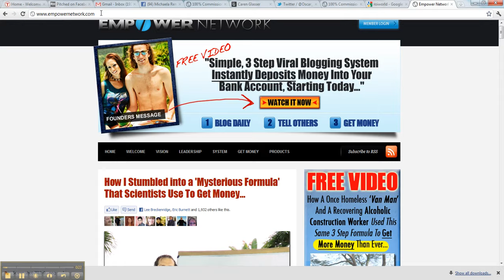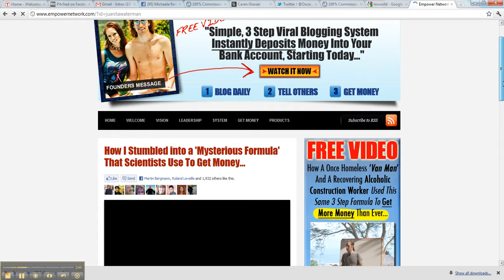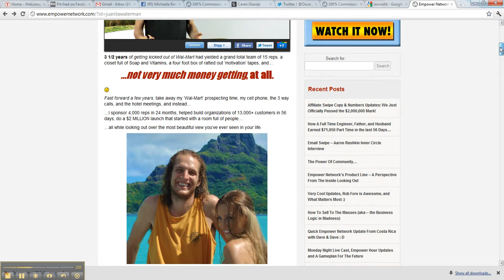posting one of davids videos